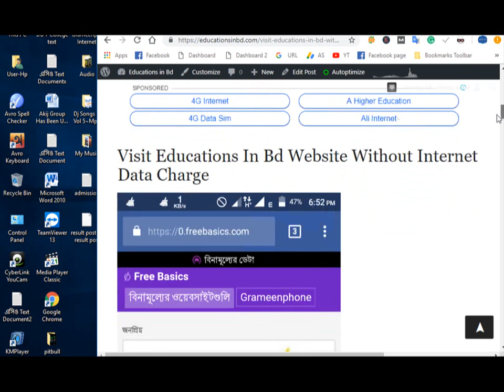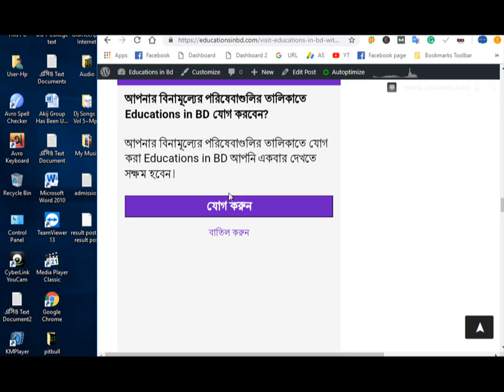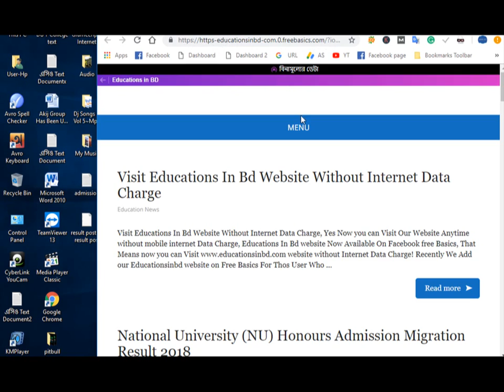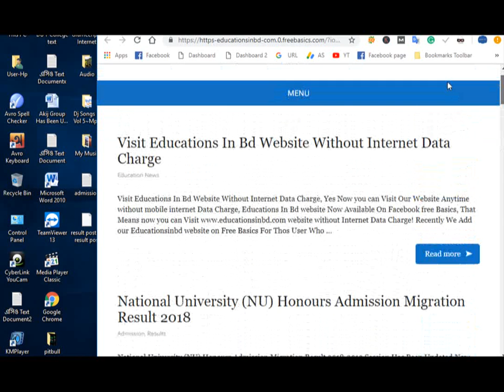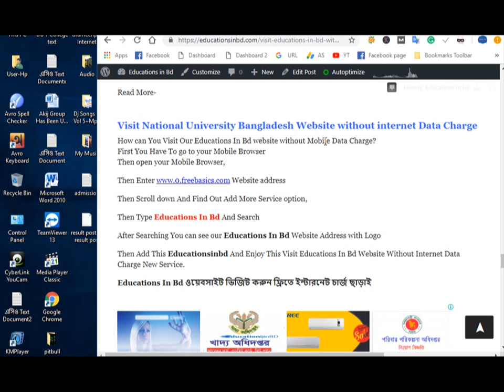Educations In Bd ওয়েবসাইট ভিজিট করুন ফ্রিতে ইন্টারনেট চার্জ ছাড়াই